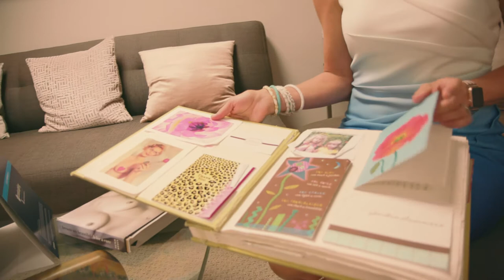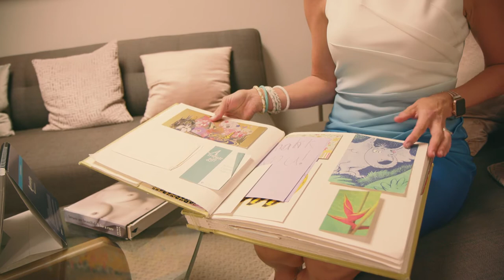A Day in the Office with Karen Horton, MD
A breast reconstruction follow-up. A neck lift or liposuction consultation. A breast reduction follow-up. A breast lift consultation. Even a lunchtime procedure for the plastic surgeon herself. Step inside the office of Karen Horton, MD.